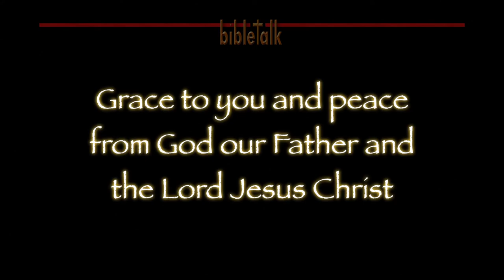The Sermon on the Mount: The Coming Storm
Jesus spoke this beautiful, powerful teaching to His disciples, preparing them to be the light of the world and the salt of the earth. And at that time crowds listened to His words. The question becomes are you a disciple or just part of the crowd. There is a simple way to know...